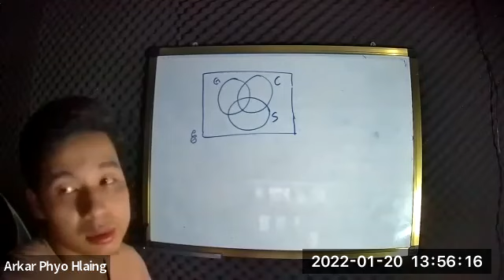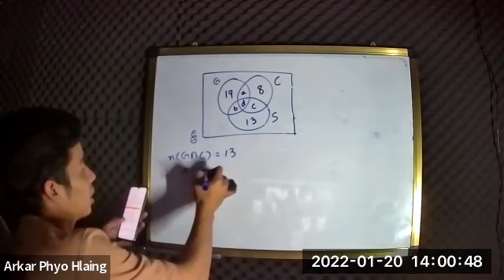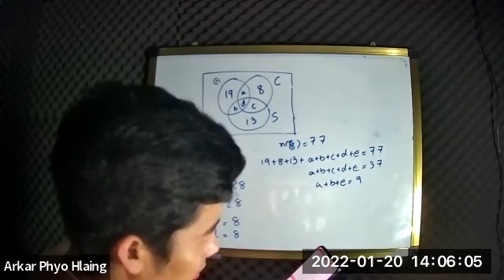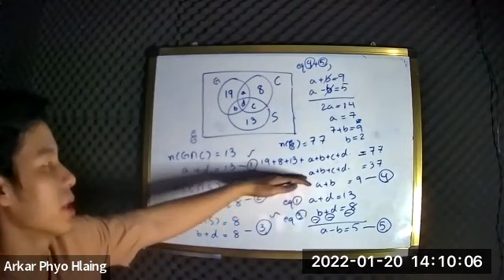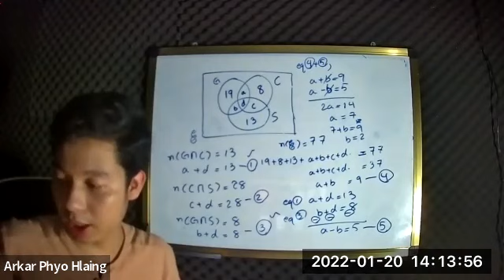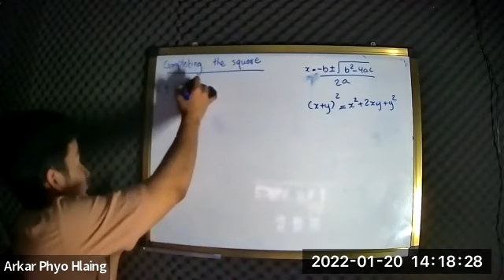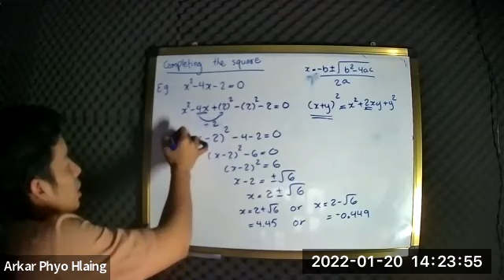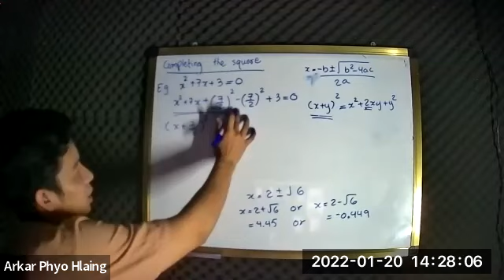Maths B Sayar Arkar B2 20 Jan 2022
Maths B   Sayar Arkar
Class  B2
20 January  2022
iGCSE O Level - Online Class  "B2"
2023 May/June Exam Series